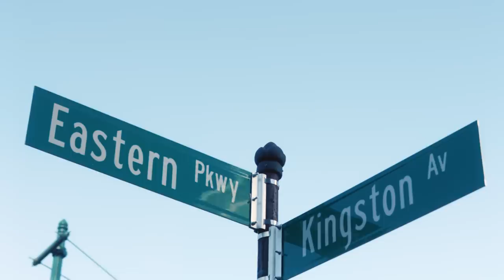YOD - Jew Tang feat Matisyahu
"Jew Tang" feat Matisyahu

Beat: Quelle Chris

Directed by Jonah Schwartz
Edited by Matthew C. Levy
Produced by SHOTCLOCK